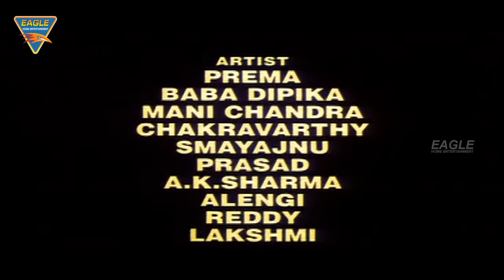Jai Maa Naageshwari Hindi Dubbed Full Length Movie || Jakki, Ravi Chadran || Eagle Hindi Movies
Watch Jai Maa Naageshwari Hindi Dubbed Full Length Movie. Features Jakki, Ravi Chadran, Prema & Others. Directed by Alahari, Produced by M. Gothi Gautam Chand, Music by Sai Laxman, Nagesh & Ravindra.